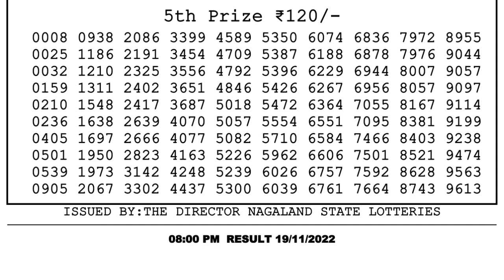Dear Lottery Sambad 8pm today 19.11.22 Nagaland State Lottery Result